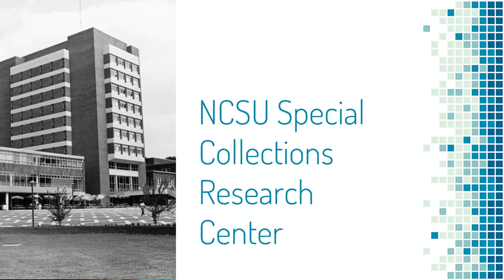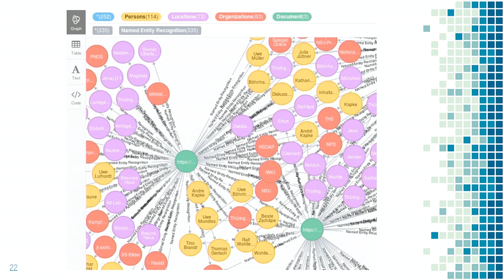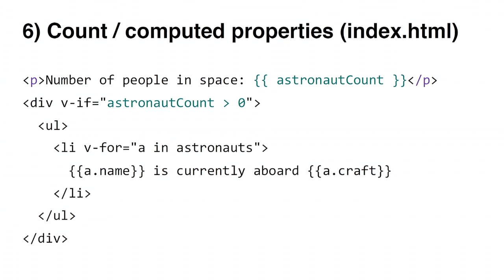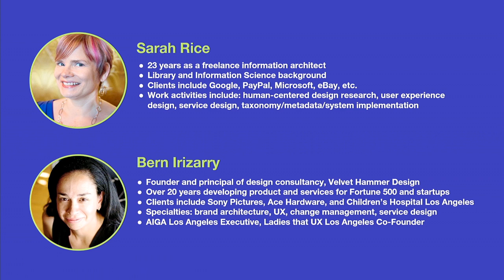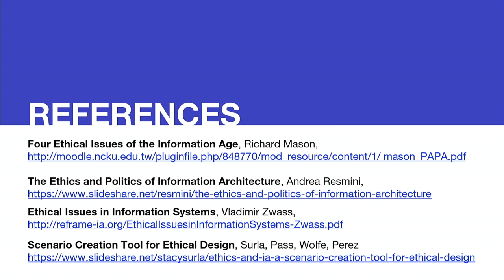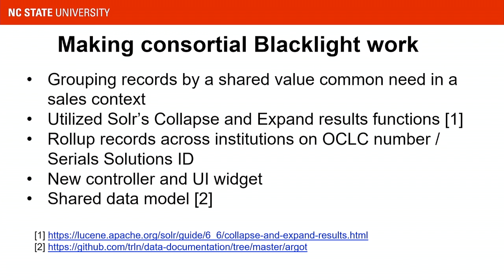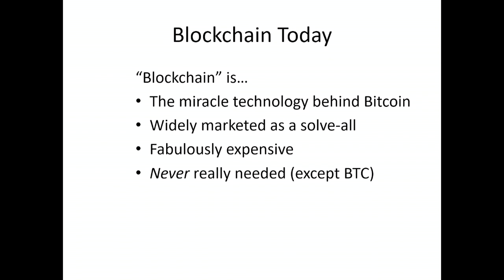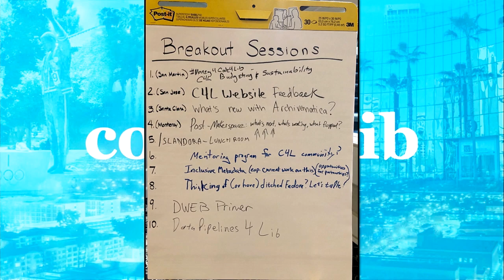Code4Lib 2019 Day 1, Part 2